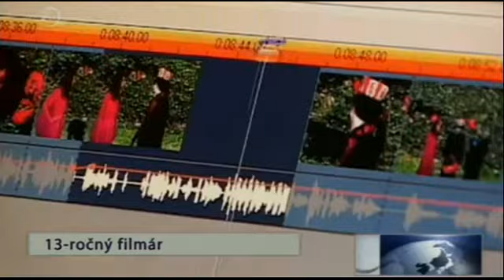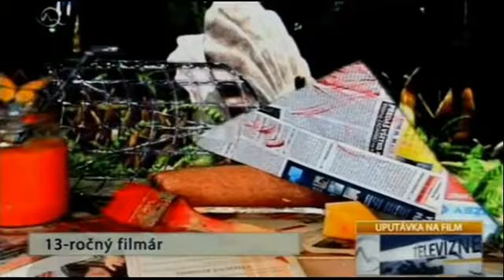13 ročný filmár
Dominik György, Veľký Krtíš.
Televízne noviny na Markíze 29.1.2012.
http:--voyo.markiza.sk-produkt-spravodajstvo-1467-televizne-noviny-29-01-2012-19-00